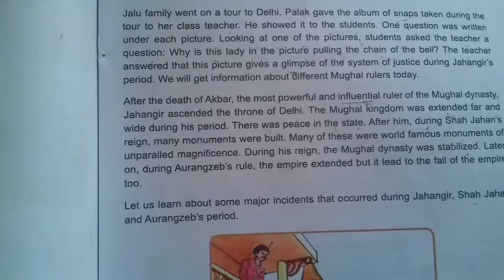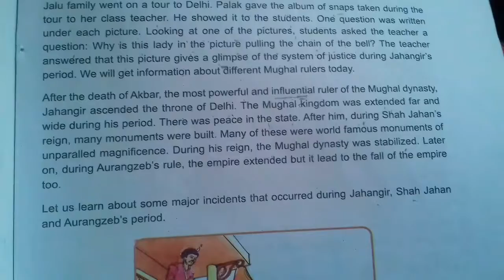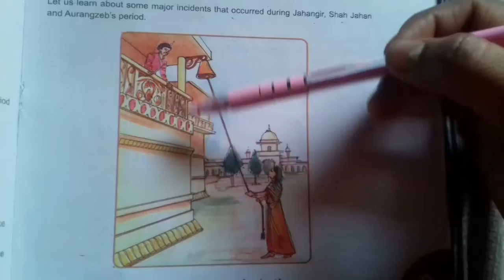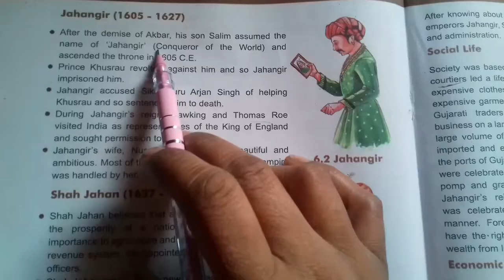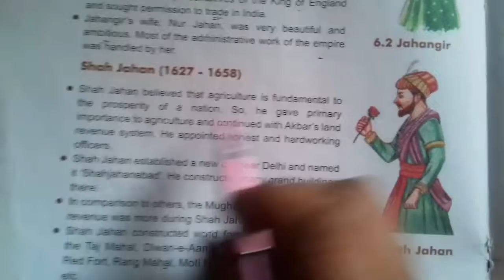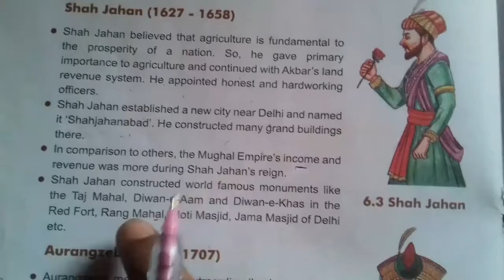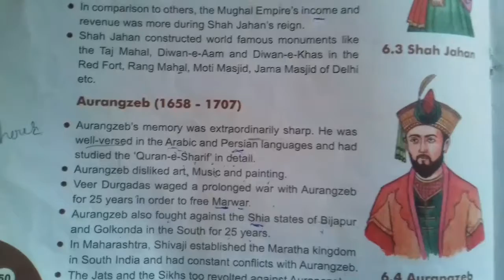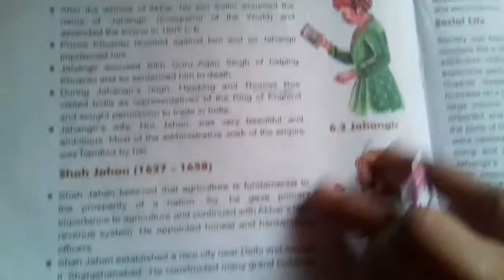Std -7 ☺S.S. Ch-6😁 MUGHAL EMPIRE: GOLDEN 😊AGE AND DOWNFALL😊